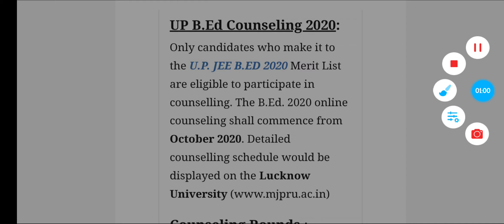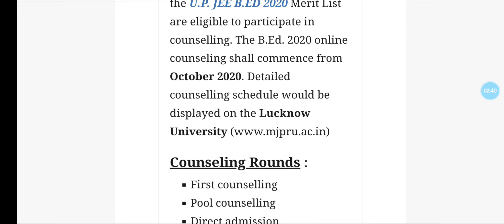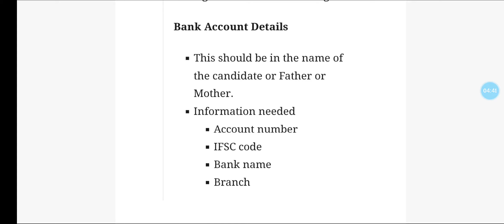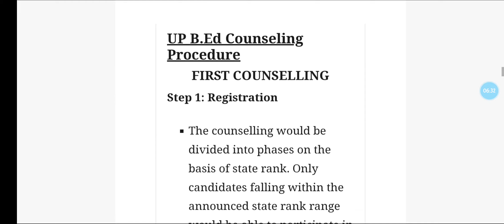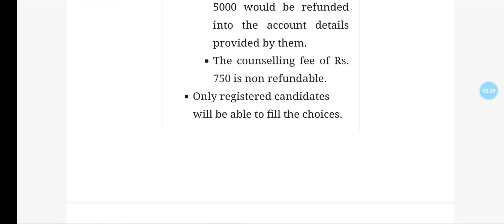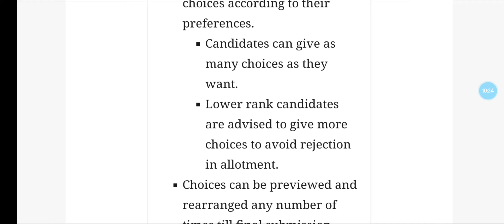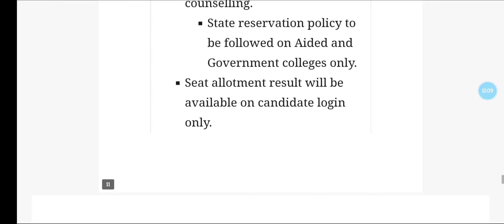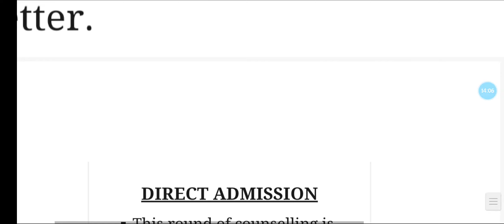UP B.ed 2020 Latest News|| UP B.ed Counselling Registration Date || UP B. ed Counselling Process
To Know complete information about up b.ed counselling watch the video till the end👍
 We have discussed about:
1) B.ed Counselling registration date
2) counselling fees & Advance College fee
3) fee is refundable Or not?
4) Choice Filling
5) College Allotment
6) Direct Admission
7) Other information

Up b.ed counselling registration date, up b.ed 2020 latest news, up b.ed counselling process, documents required for up b.ed counselling, up b.ed counselling registration kab shuru hoga, b.ed counselling kaise hoti hai, b.ed counselling complete process, b.ed counselling registration date 2020, b.ed counselling kabse shuru hogi, b.ed counselling fees, b.ed counselling last date, up b.ed JEE counselling, b.ed counselling me kya hota hai, up b.ed complete process.